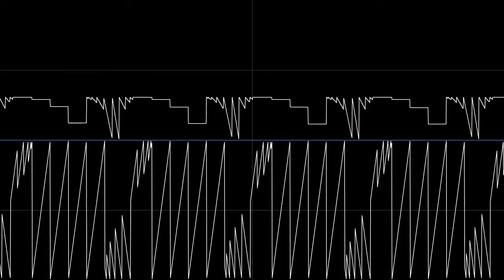TRSI - Beams of Light image channels (X-Y oscilloscope, 2014) [Oscilloscope]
Oscilloscoption! To be exact, it's images in the front, music in the back, in stereo in both cases. The oscilloscope view was generated using a tool by nyanpasu64 called Corrscope.